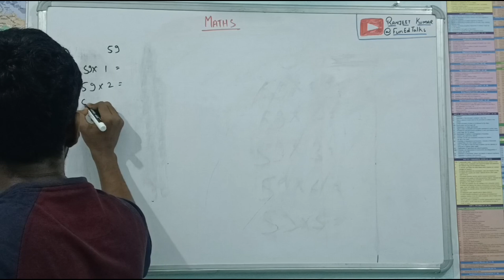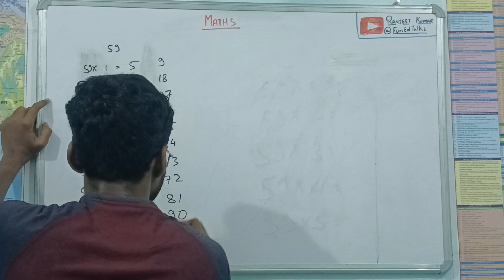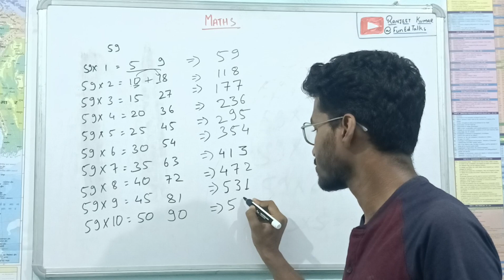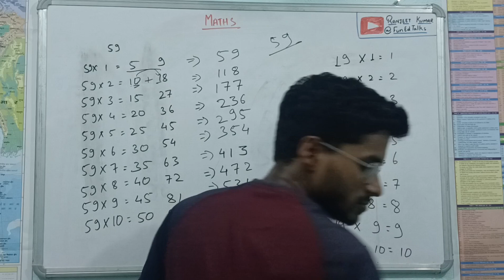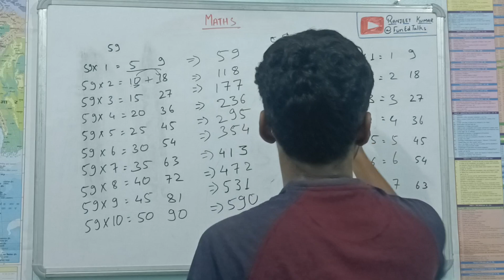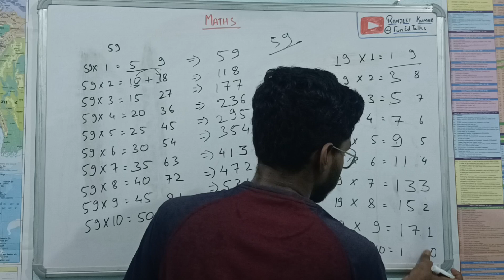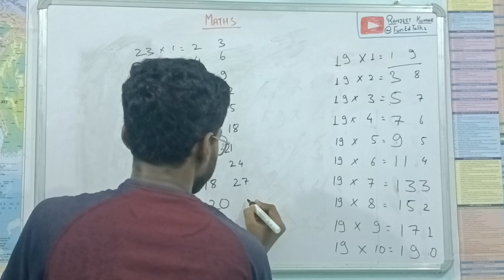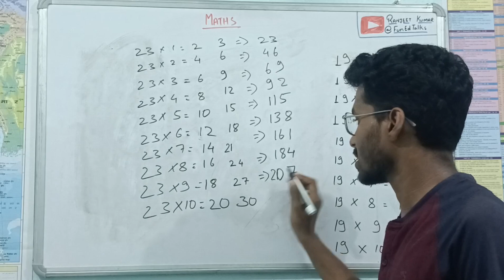tricks for fast calculation | maths tricks for kids | maths tricks magic | maths tricks in hindi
maths tricks | maths tricks for fast calculation | maths tricks for competitive exams | maths tricks for kids | maths tricks magic | maths tricks in hindi